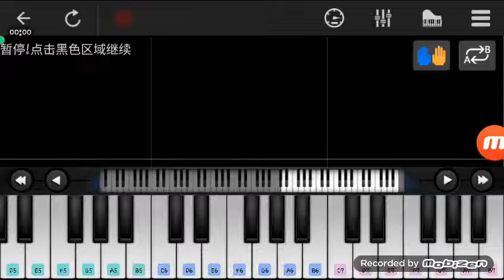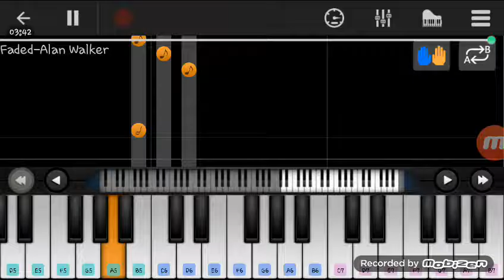Qiu's Piano (Alan walker-faded)